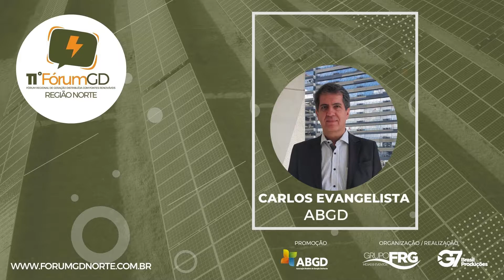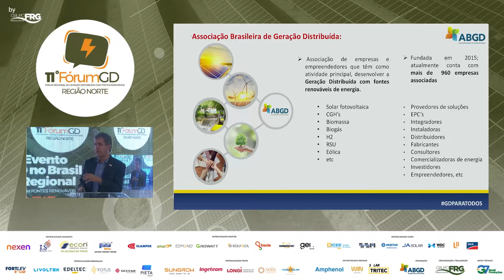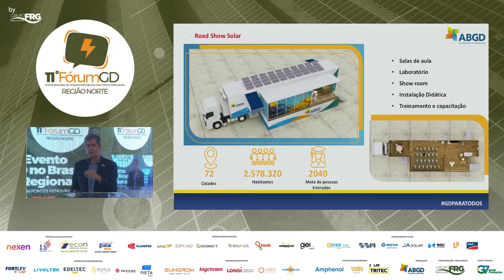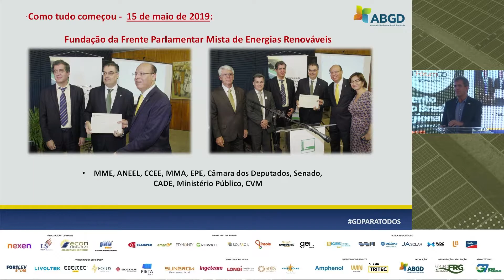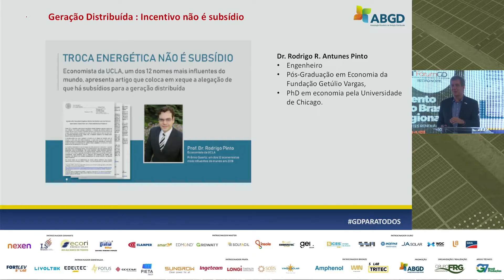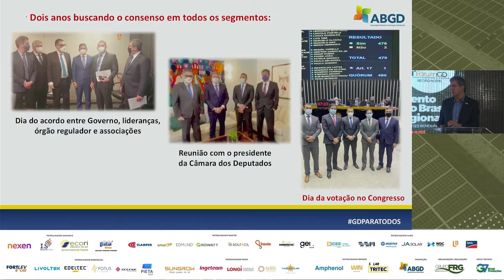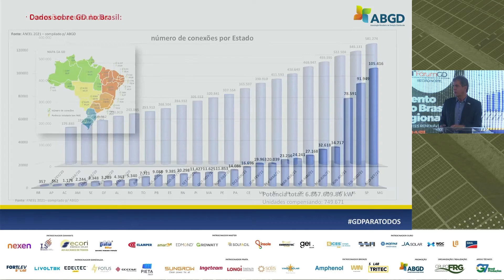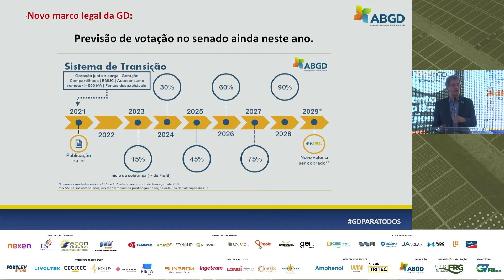FÓRUM GD NORTE - Palestra Calos Evangelista - ABGD-